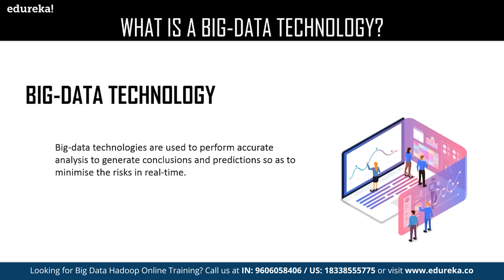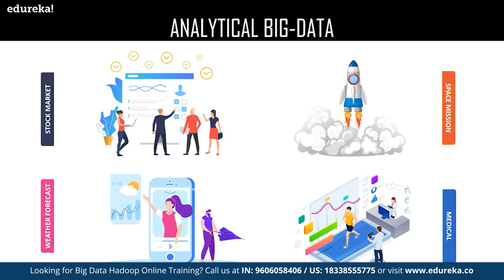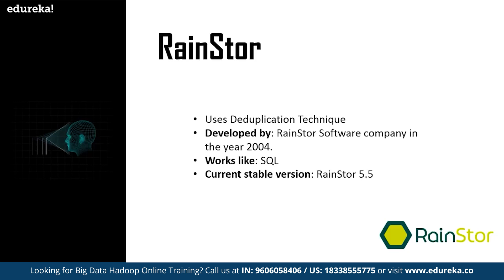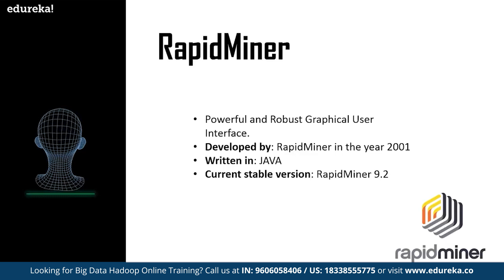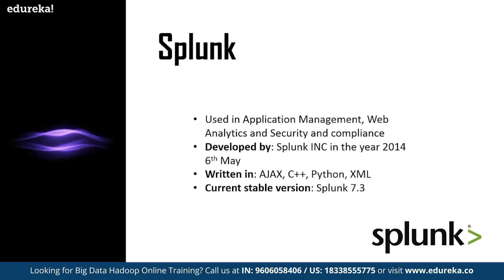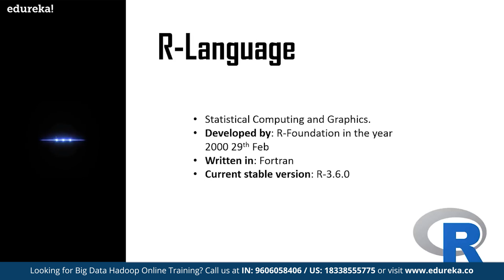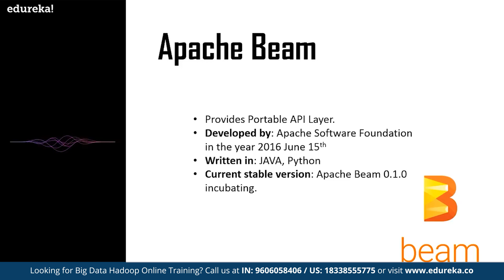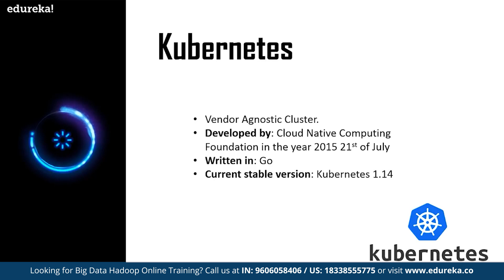Top Big Data Technologies | Big Data Tools Tutorial | Big Data Hadoop Training | Edureka Rewind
This Edureka video on Big Data Technologies will provide you in-depth knowledge on Big Data Tools. This video will help you understand different types of Big-Data Technologies and trending Big-Data Tools in IT Industries. This video covers the following topics:
00:00 Introduction
00:45 Agenda
01:18 What is Big Data Technology?
01:56 Types of Big Data Technologies.
02:09 Operational Big Data
03:13 Analytical Big Data
04:11 Top Big Data Technologies
04:36 Big Data Technologies in Storage
07:51 Big Data Technologies in Data Mining
10:40 Big Data Technologies in Data Analytics
15:09 Data Visualization
16:31 Emerging Big Data Technologies

Why learn Hadoop online? How is it better than offline training?
Learning pedagogy has evolved a lot with the advent of technology. These changes and advancements have made it possible to increase your efficiency while you learn. While traditional classroom-based training has proven to be successful, with online learning learners have flexibility in terms of schedule. Apart from this, they can visit the study material anytime from anywhere and brush up on concepts with ease. Learning does not stop once the classes are over, which is why we also provide a 24x7 support system to help you with your doubts even after your class ends. So join now our Big Data Hadoop online training and learn Hadoop online.

How do I enroll in this Big Data course?
You can use online payment options like Visa Credit or debit card, Master Card, American Express, etc., to complete the Payment. Before making the Payment, verify the batch details and offers from Edureka for this course .